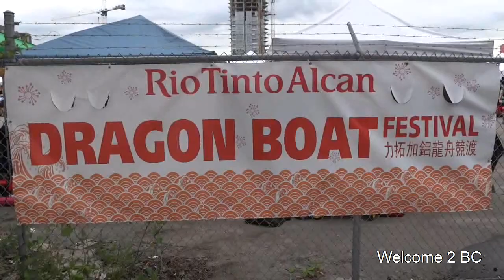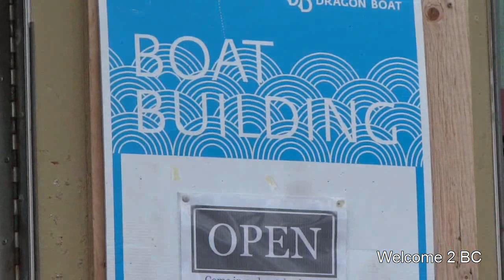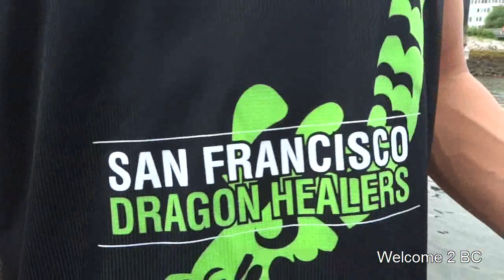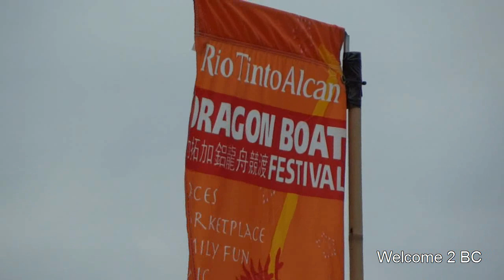Dragon Boat Festival June 23, 2013 ( Part 1 ) False Creek, Vancouver BC, Canada,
Dragon Boat Festival 2013 ( Part 1 ) False Creek, Vancouver BC, Canada,
The second biggest dragon boat race in the world